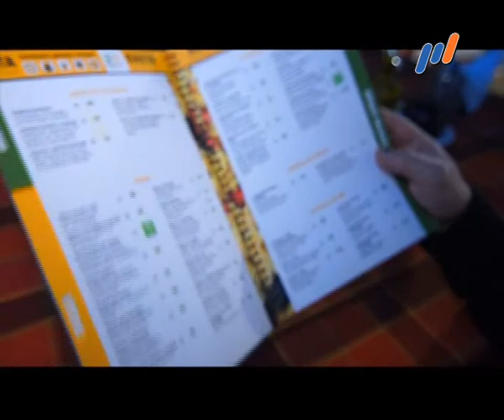Программа "СНОБ" №420 (Телеканал Р1)